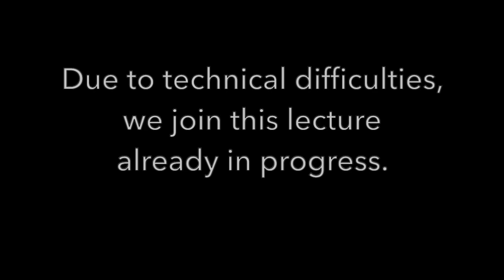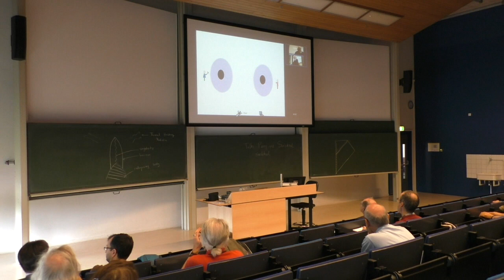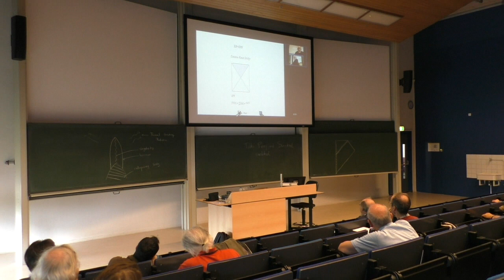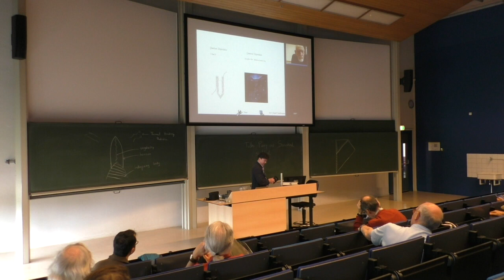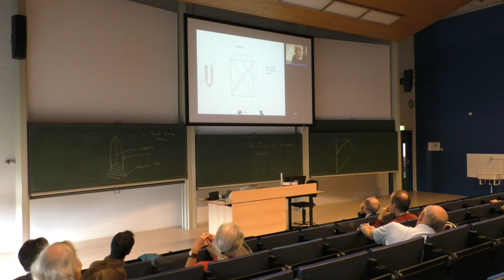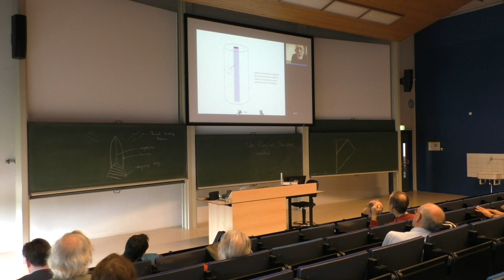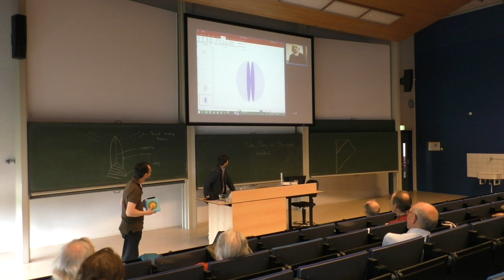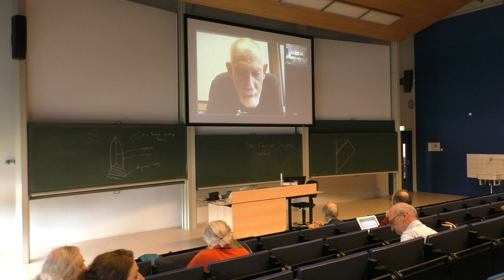Leonard Susskind (Stanford) GR=QM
This talk was given at the 't Hooft Conference 2019: From the Weak Force to Black Hole Thermodynamics and Beyond. The conference was hosted by the Descartes Centre at Utrecht University from July 11 - 13, 2019. Information about the conference, speakers and sponsors may be found here:

Abstract:

I will review the surprising parallels between quantum mechanics and gravity that have been uncovered in recent years such as the ER=EPR connection and the the relation between quantum complexity and the interiors of black holes. I'll also discuss  the possibility of seeing quantum gravity in a lab equipped with quantum computers. I expect this will become feasible sometime in the next decade or two.